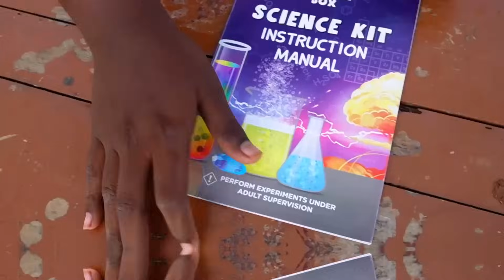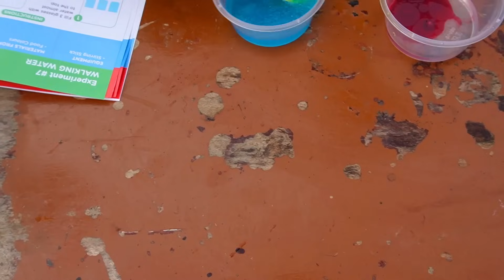What's Inside Science Kit Box In Telugu | Funny Science Experiment ....... 😂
Topice : in This Video You Wele See you What's Inside Science Kit Box In Telugu / Funny Science Experiment 😂